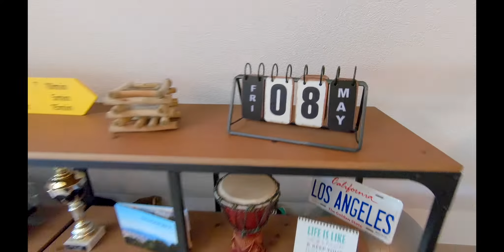Unsere Loft Wohnung